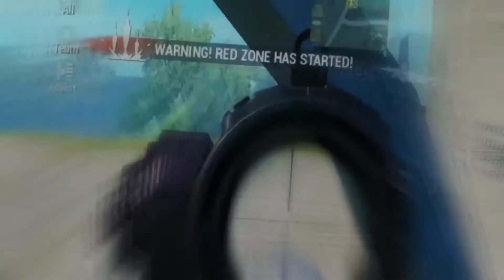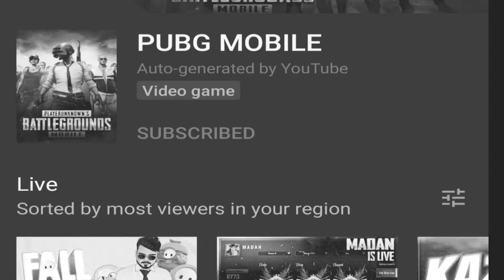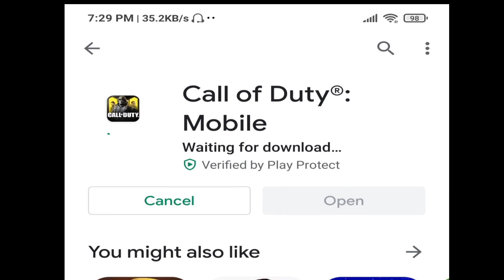Last VIDEO OF PUBG MOBILE | PUBG BAN IN INDIA | NEW BEGINNING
PUBG Ban: On September 2, 118 applications, including PUBG Mobile, have been banned by the Indian government. The multiplayer Battle Royal game in India had a large user base and the banning of the game is big news for them. The game has now been removed from both the Google Play Store and the Apple App Store